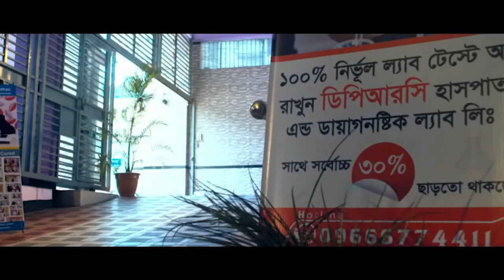PLID’র রোগী সুস্থ হওয়ার ১ মাস পর ফিরে এসে কি বললেন ? বিনা অপারেশনে DPRC’র চিকিৎসায় আমি এখন সুস্থ